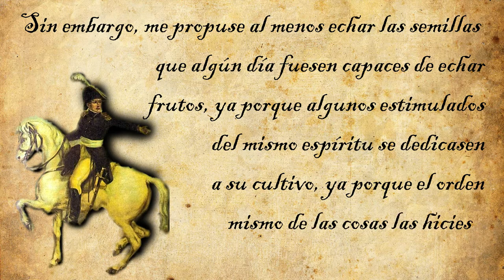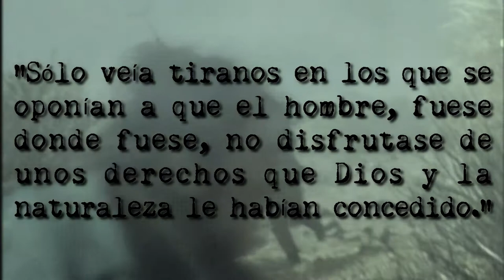Manuel Belgrano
Autor: Pitt Rodriguez, Agustina

"La libertad [...], no es obra de los hombre, sino de Dios Omnipotente, que permitió [...] el goce de nuestro derechos"
Manuel Belgrano, General en jefe al ejército de su mando.
Jujuy, 25 de Mayo de 1812.